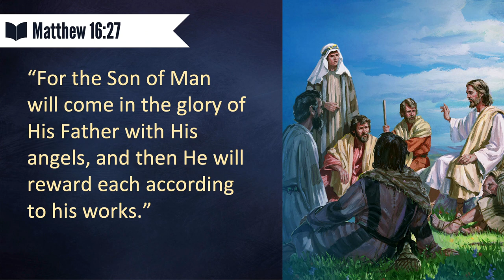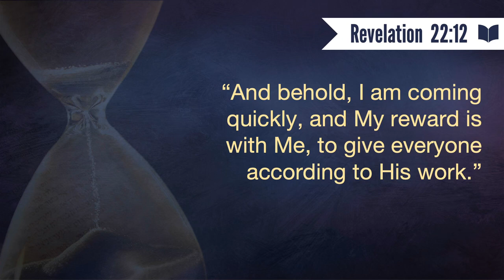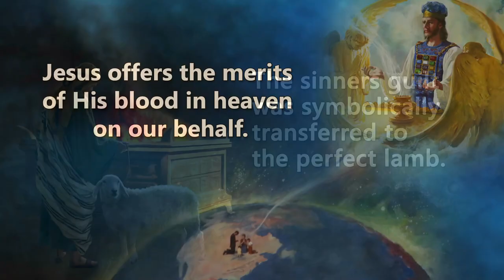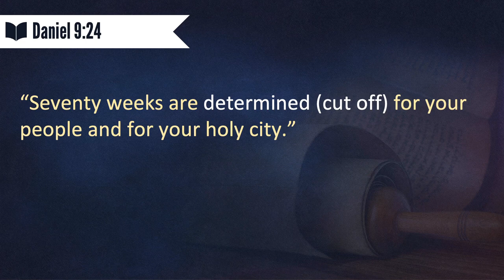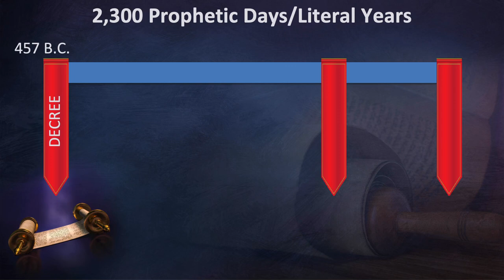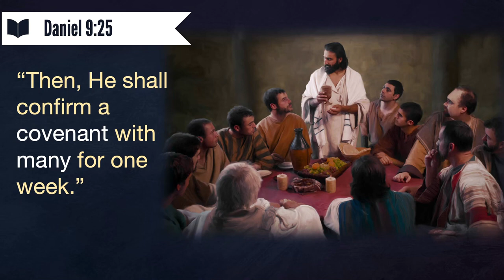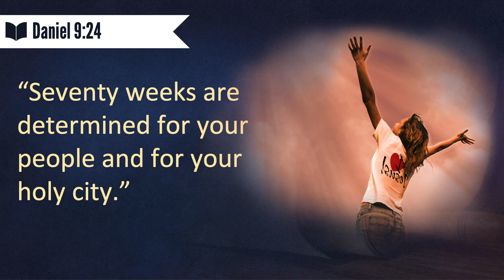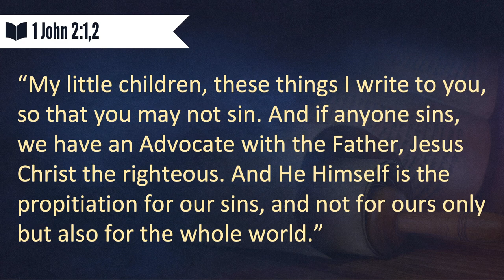2024-03-09 Walking With Jesus Session11 - Jesus’ Perfect Judgment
Judgment is a scary word for many. When facing a judge or jury of our peers the future can seem very uncertain, but when our judge is also our defense attorney and best friend, we have nothing to lose and eternity to gain.
There's also a form on that page where you can submit any questions you may have!